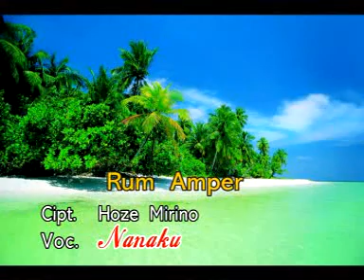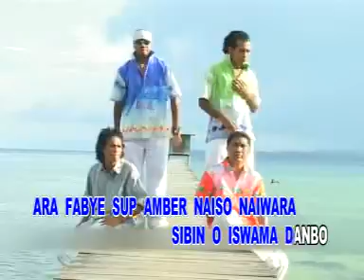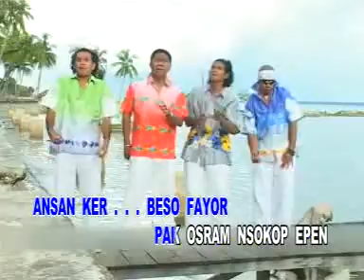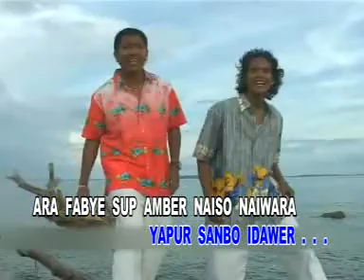Rum Amper ~ Nanaku